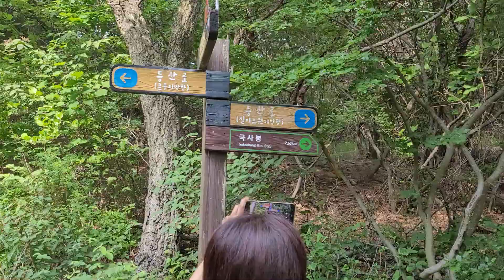SOUTH KOREA SILIMI RESORT ANG BUNDOK SA KOREA WE ARE ON TOP AMAZING VIEW OVER THE SEA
Silimi Beach resort in South Korea amazing view on top of the mountain overlooking the beautiful sea crystal water on the beach Camping site many people enjoying overnight complete facilities and many others.